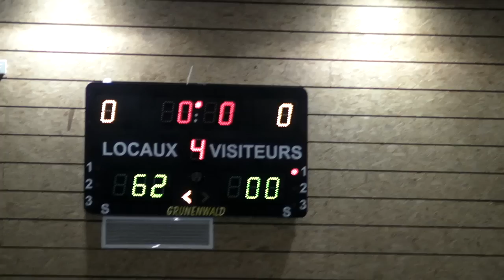Pompom girls CANSA 2010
Spectacle des pompom girls du cansa basket le 20/11/2010